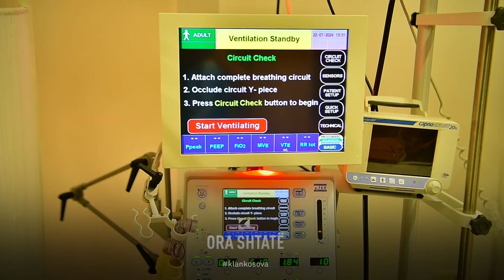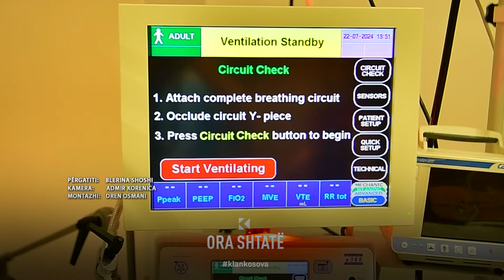Hapet Spitalin i Përgjithshëm "Rezonanca 2", magjistralja Prishtinë - Ferizaj